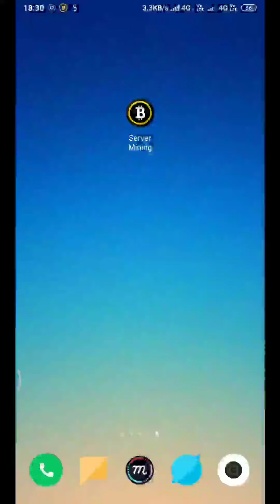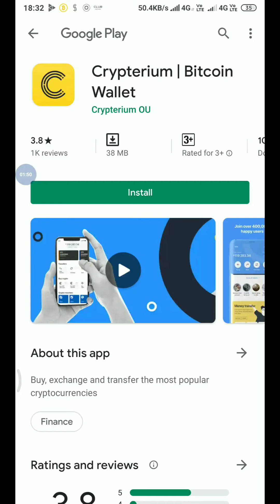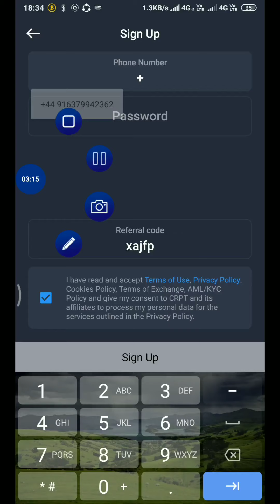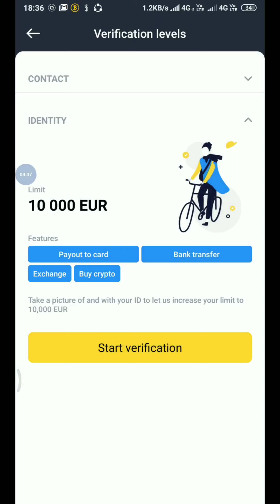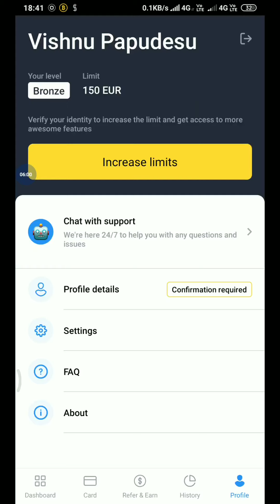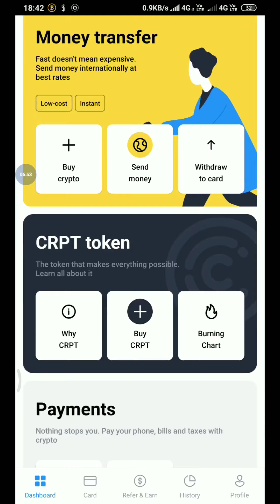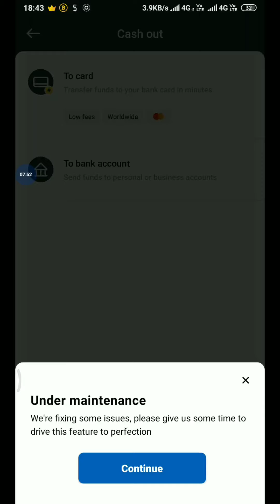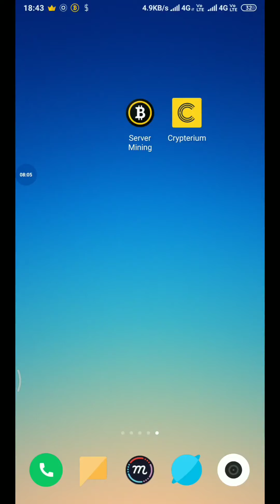Bitcoin mining full explanation and withdraw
Refer code -  EXJXEGGJ